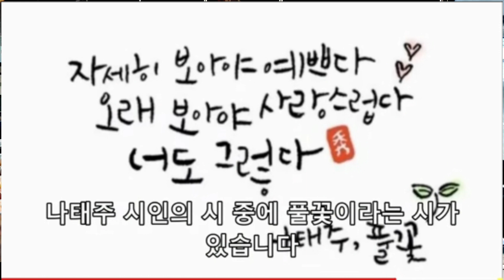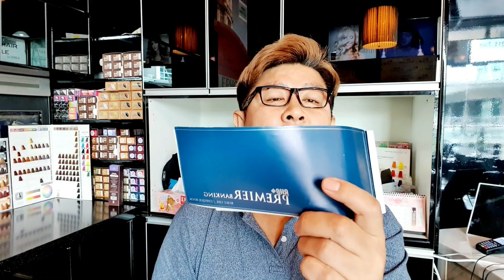돈이돈을버는법 말레이시아돈벌기어려운이유